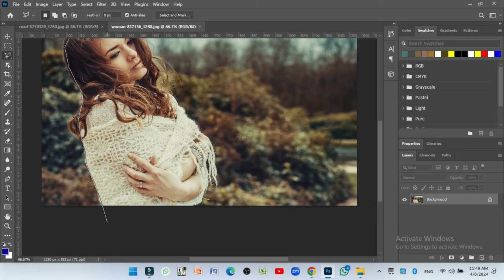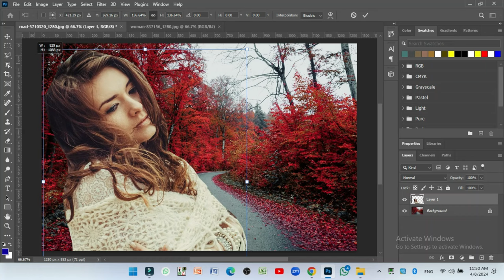Tutorial Editing Picture In Picsart Better Than Anyone Else || Photo Edit Tips NEW34ER